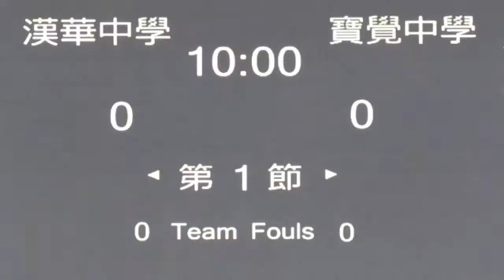漢華vs寶覺(2014.5.24.Panasonic學界籃球邀請賽~女子分組賽)精華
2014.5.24.麥花臣室內塲 10:00 漢華(紅) 25:17 寶覺(藍)